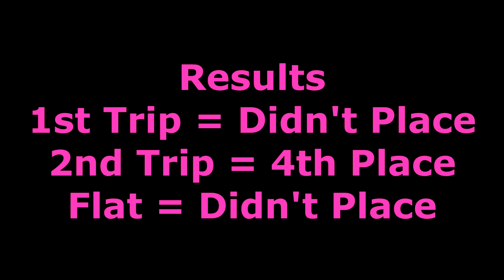2 Day Horse Show! We're Exhausted!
2 Day Horse Show! We're Exhausted!

DaybyDayVlogs
110 North Front Street - A3,
Suite #213
Belleville, Ontario, K8P 0A6
Canada